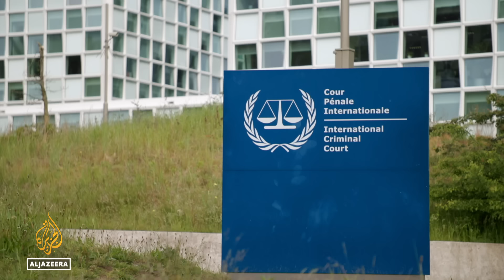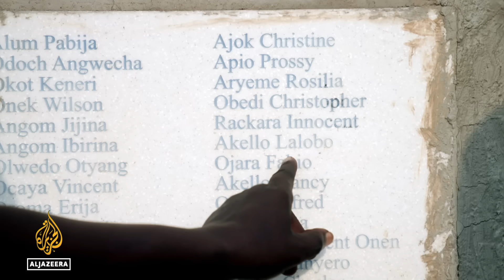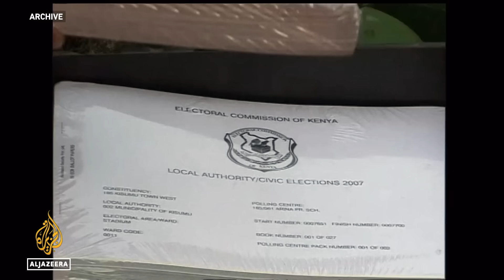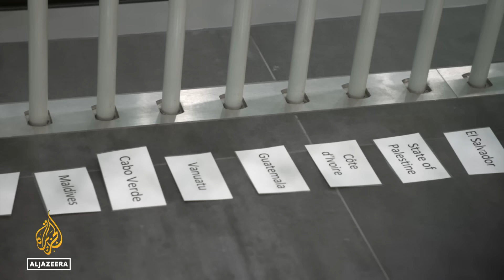The International Criminal Court: Fit for purpose? | People & Power Documentary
The International Criminal Court (ICC), established in 2002, seeks to hold to account those guilty of some of the world’s worst crimes.

Supporters say it deters would-be war criminals, bolsters the rule of law, and offers justice to victims of atrocities.

But it has only had 11 successful convictions in nearly a quarter of a century, having spent nearly $2bn. The United States, China, and Russia are not its members, and many African governments say its prosecutions single out Africa.

Now, as the world waits to see if the ICC will issue arrest warrants for the leaders of Israel and Hamas, we ask whether the court is fit for purpose.